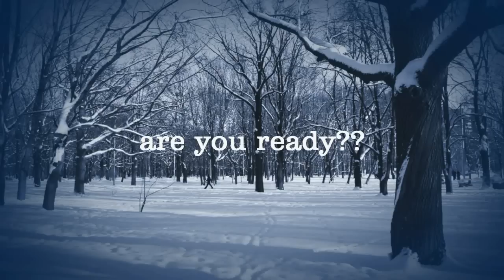Over The River And Through The Woods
ride till you drop